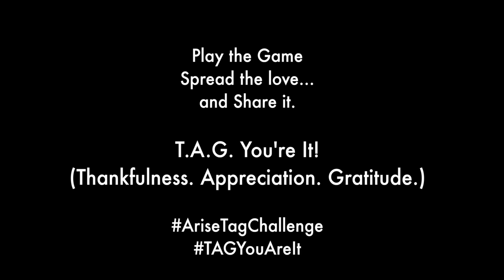90 Days of Momentum - Day 25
Day 25 of 90 Days of Momentum Erica's not feeling to hot, but she still gives Thanks, and invites you to play a game of T.A.G!